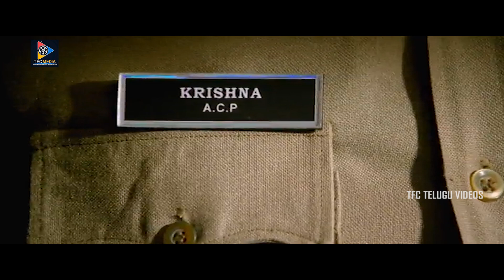Venkatesh Feeling Sympathy On Nayanthara Scene || TFC Telugu Videos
Watch Venkatesh Feeling Sympathy On Nayanthara Scene || TFC Telugu Videos.